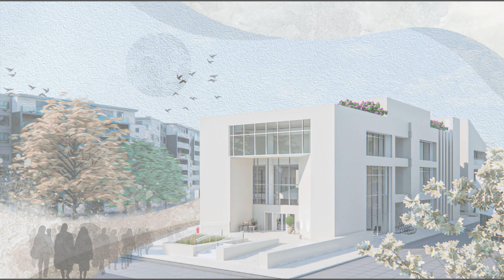| The White | Design of the Faculty of Architecture